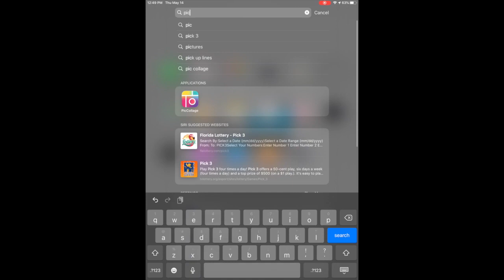Selfie and Hashtag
This video is about Selfie and Hashtag